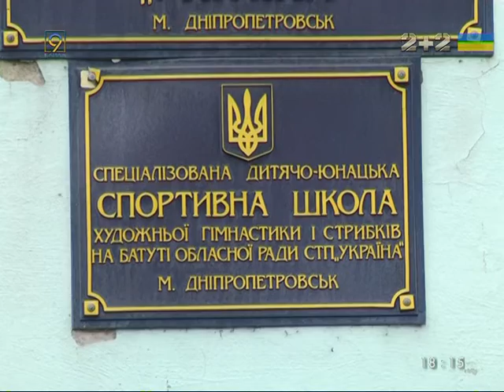Власти Днепра хотят выкупить спортивную школу